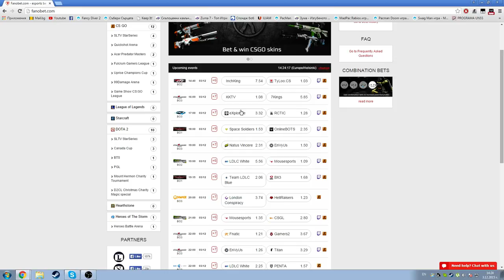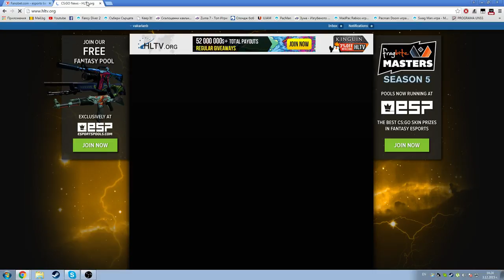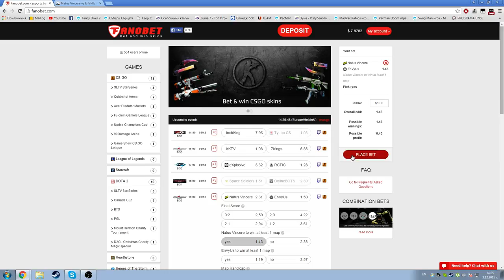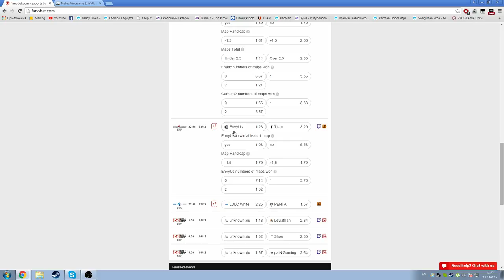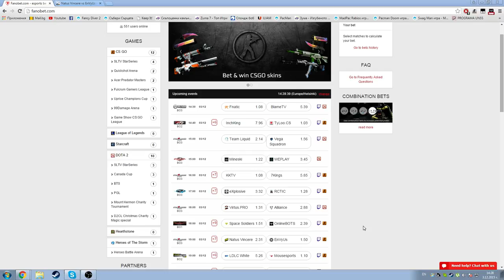CS:GO Fanobet залози - Ден 2